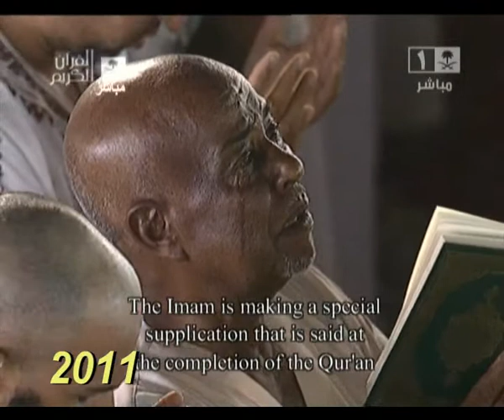Dua Khatmul Quran 2011 by Sheikh Sudais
Dua Khatmul Quran 2011  by Sheikh Sudais     Part NO 1